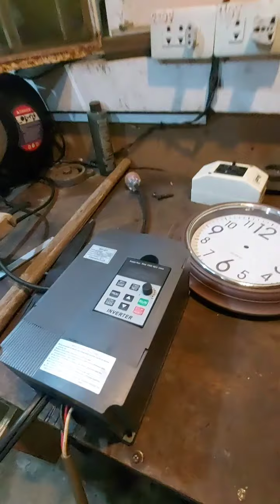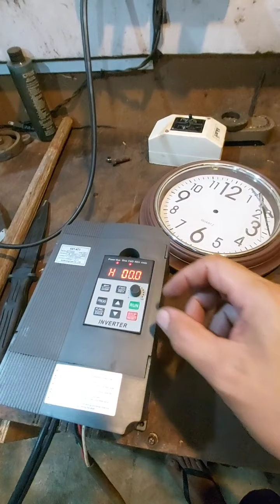DIY 2x72 Belt Grinder Walkthrough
Here's walkthrough of my DIY 2x72 belt grinder. This is still at 75% finished. Have to install a platen, build the tool rest. Open shelvings in the 2x72 table and paints. Once finished, this will replace my old 1x30 belt sander.

Steel plates, angle bars, square tubes, spring were sourced from a local scrap yard. Main drive wheel were lovally machined. Idler wheel from Lazada. 1HP 3P motor from Japan surplus shop, as well as the 2 pillw blocks. 1.5HP acquired from Lazada as well.